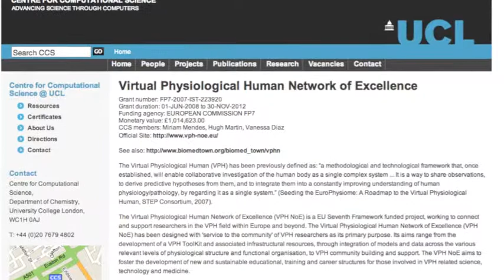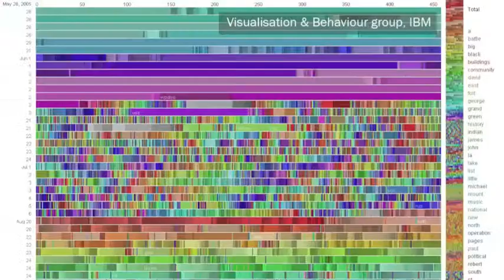Peter Coveney at the EUDAT 1st conference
Peter Coveney, Director of the Centre for Computational Science at University College London, talks to us about what Big Data will mean for eHealth stick